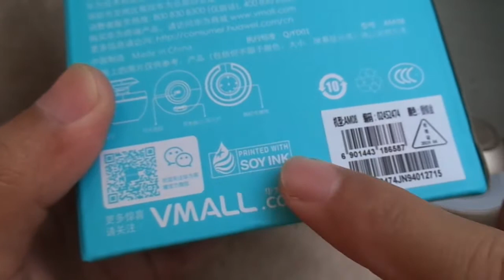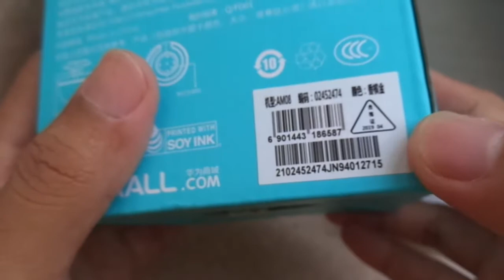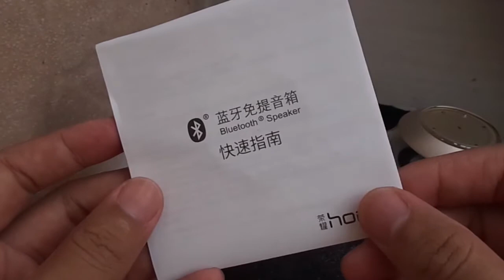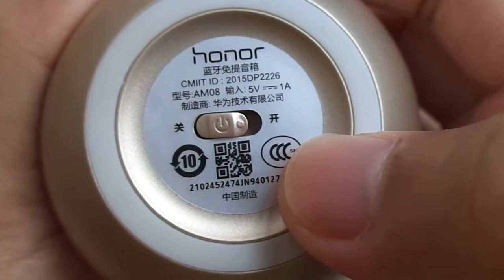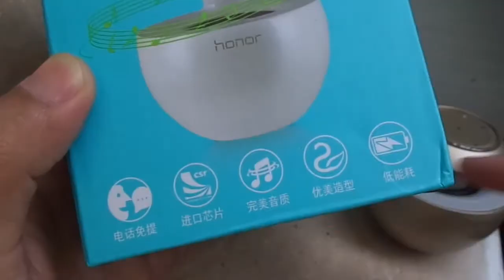Review Bluetooth Speaker Honor Swan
Spesifikasi Speaker Bluetooth Honor Swan :
Baterai 700 mAh
Lampu led merah kedip lambat saat putar musik
Playback lebih dari 4 jam
Design unik spt angsa
5 buah tombol/sensor sentuh
Pulihan warna gold atau putih
Harga 76rb saat flashsale di jd.id